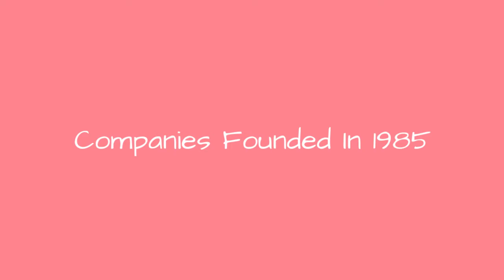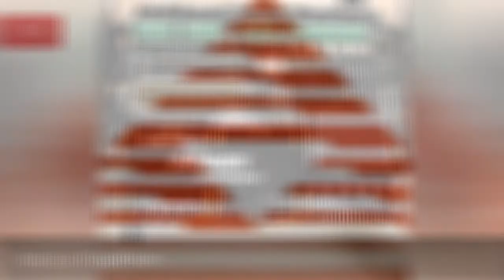Companies Founded In 1985 🌞 🌝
0:00 - Intro
0:00:08 - Evli Bank
0:00:15 - Enterprise Partners
0:00:22 - Emirates
0:00:29 - Ellex Medical Lasers
0:00:36 - Electric Dreams Software
0:00:43 - Eiffel Software
0:00:50 - E-TEN
0:00:57 - Draper Fisher Jurvetson
0:01:04 - Dragonair
0:01:11 - Dolce & Gabbana
0:01:33 - APriori Capital Partners
0:01:40 - Discovery Communications
0:01:47 - Digi International Inc.
0:01:54 - Dakota Style
0:02:01 - Cubavera
0:02:08 - Corel
0:02:15 - Community Health Systems, Inc.
0:02:23 - Colombo Stock Exchange
0:02:30 - Codemasters
0:02:37 - Cinemaware
0:02:44 - Chowking
0:02:51 - China Huaneng Group
0:02:58 - Centurion Air Cargo
0:03:05 - Carpet One
0:03:12 - California Pizza Kitchen
0:03:19 - Burger Street
0:03:26 - Bodegas Pomar, C.A.
0:03:33 - Blockbuster LLC
0:03:40 - The Blackstone Group
0:03:47 - Bharti Enterprises
0:03:54 - Baxter Aviation
0:04:01 - Banco Comercial Portugus
0:04:08 - Ayit Aviation and Tourism
0:04:15 - AXA
0:04:22 - Atlantic Express
0:04:29 - ATI Technologies
0:04:36 - AOL
0:04:43 - Andy Petree Racing
0:04:50 - American Megatrends
0:04:57 - Altium
0:05:04 - Agile Property
0:05:11 - AF Group
0:05:18 - Actional
0:05:25 - Actel
0:05:32 - A.C. Moore Arts & Crafts, Inc.